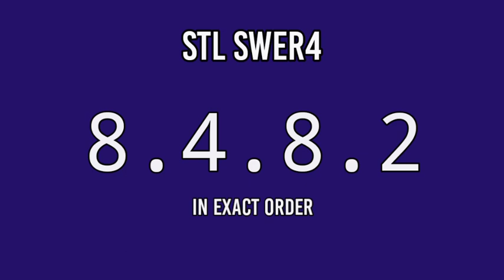STL MINDANAO RESULT TODAY 10:30AM DRAW APRIL 29, 2022 DRAW RESULT PARES SWER2 SWER3 1ST DRAW